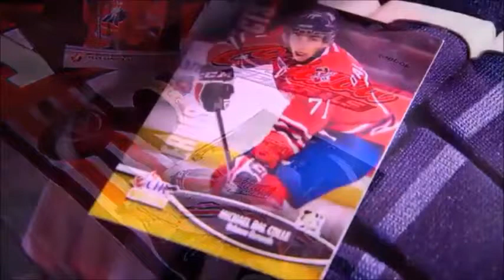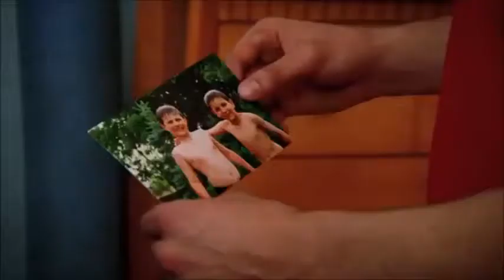Michael Dal Colle Feature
#71 of the Oshawa Generals is a 5th overall pick to the New York Islanders.  Michael Dal Colle is a crafty winger with exceptional hands and has a knack for hitting the back of the net. Whether he ends up on the wing of Tavares, Strome, Nelson or Barzal one day. He looks destined to be a top-6 player for the NY Islanders.